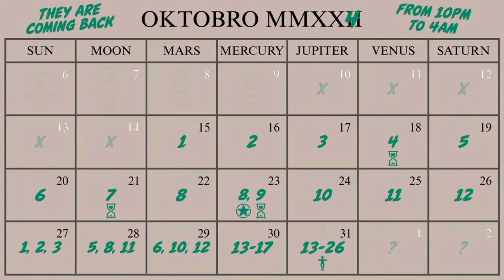GTA Online - UFO LOCATION OCTOBER 29 2024 - LAST CHANCE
Last chance to photograph UFO 6, 10 and 12 in GTA Online for October 29 2024.